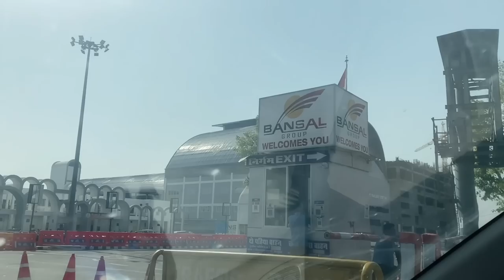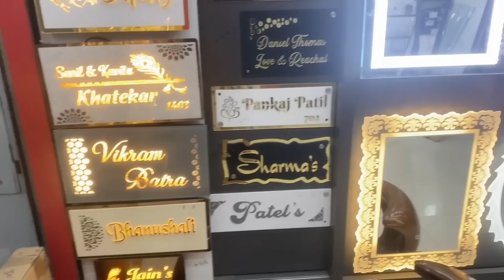Vlog : Travelling to Mumbai ! IKEA shopping ! Fancy Mirror Shopping ! Kitchen Tap Shopping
Hey Guys,

Code- YTRUCHI15

Snapchat :- Ruchi M ( Id - ruchi28c)
1. Camera I used :- Canon G7x M-2/ Canon M6 M2 / Iphone 11
2. Editing software :- Imovie / Filmora / sometimes i use FCP as well
3.Lights i use . **Watch this video ***
4. Status :- I am Married , currently living in Mumbai (City of Dreams)
Lots of Love
Stay Happy :)